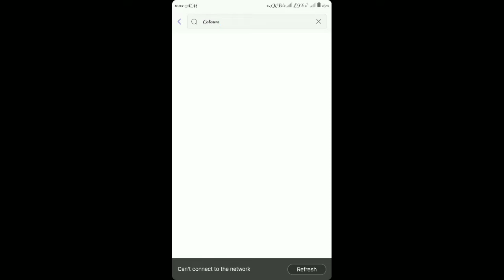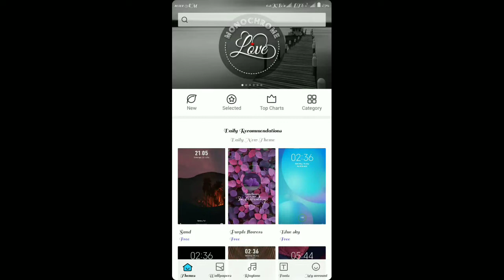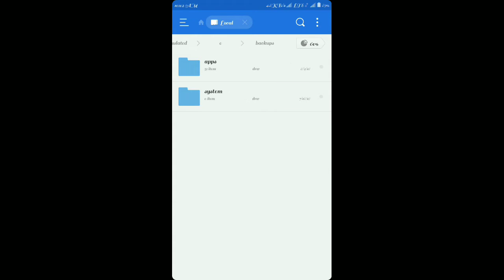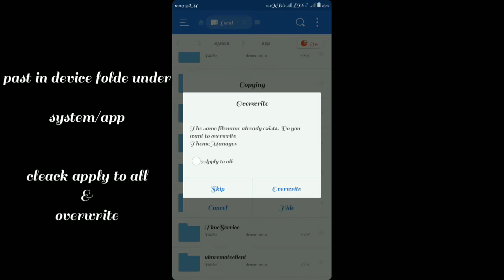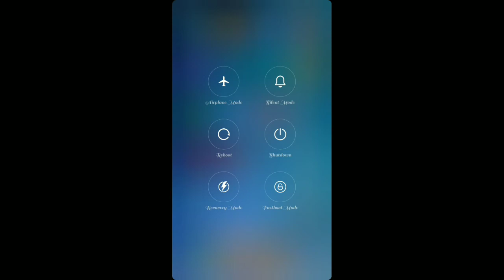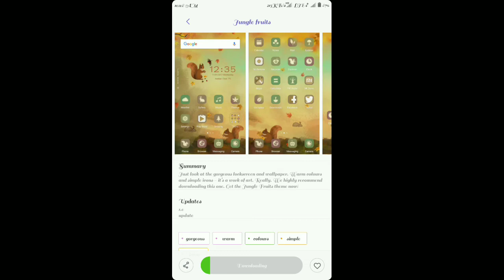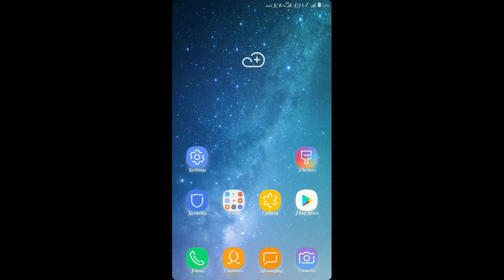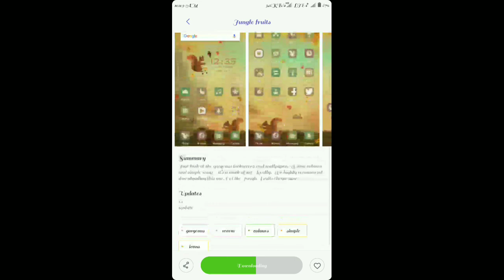can't connect to the network MiUi9/miui10 problem solve 100% by repaira2z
Dosto अगर आपके मोबाइल में भी ये errore आ रहा है तो आप इस वीडियो में दिए गए trick का यूज़ करके उस errore को fix कर सकते हो।।

your que.

how to fix couldn't connect to the network,
fix couldn't connect to the network errer,
fix miui theme app errer,
fix theme not downloading,